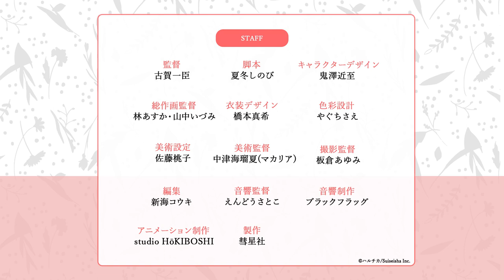Yaoi Anime “Caressing the Nipples of My Hibernating Bear” Trailer 【公式】TVアニメ「森のくまさん、冬眠中。」PV アイリver BL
“Caressing the Nipples of My Hibernating Bear”